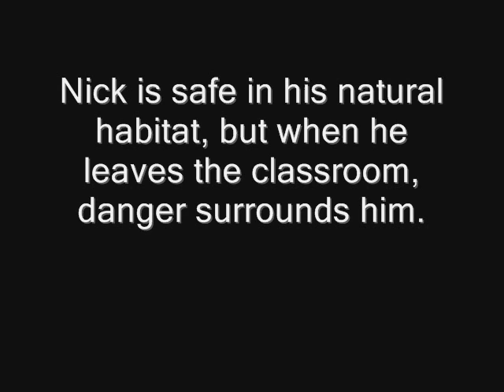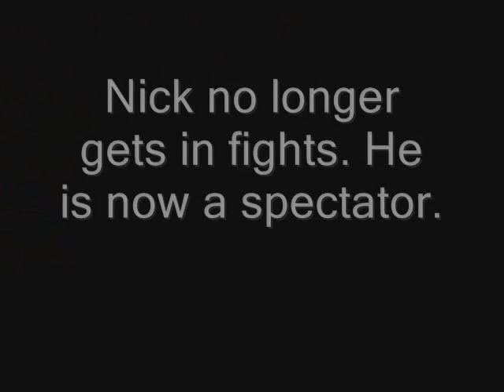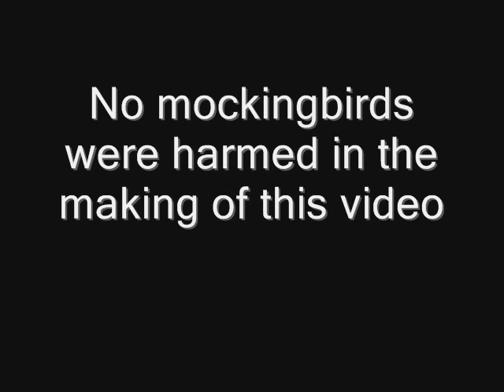To Kill A Mockingbrid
An English video based on the novel.